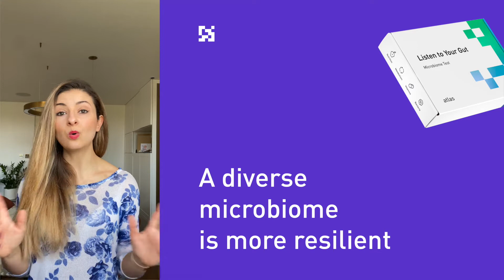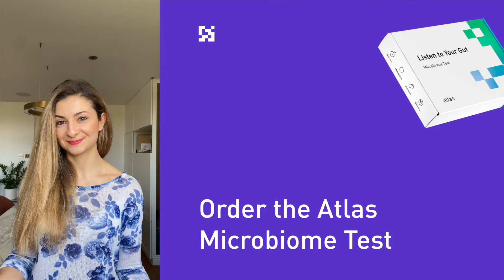Gut Microbiome Health: Why Gut Microbiome Diversity Is So Important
The gut microbiome is an ecosystem made up of trillions of microorganisms. The main inhabitants of the microbiome are bacteria, but there are also some yeasts, fungi, and archaea.

Discover why gut microbiome diversity is important in this video presented by Liza Hilman, Microbiome Nutrition Counsellor at Atlas Biomed, a company that makes microbiome tests. If you want to follow a gut microbiome diet, start by eating 30 grams of fiber per day from whole fruit, vegetables, grains, legumes, and nuts.

A diverse microbiome is the sign of a healthy microbiome. Research shows that people who eat a variety of colourful plant foods have better microbiome diversity than those who follow a Western diet.

If you want to buy a microbiome test, check out atlasbiomed.com. Our microbiome tests measure gut microbiome diversity, fiber metabolism, vitamin and short-chain fatty acids, and more, so you can monitor your gut microbiome health. Plus, you get personalised weekly food recommendations tailored to your gut bacteria - one of the most scientific microbiome diets out there today.

Presented by Liza Hilman, Microbiome Nutrition Counsellor, Atlas Biomed
Edited by Leigh Stewart, Director of Content, Atlas Biomed